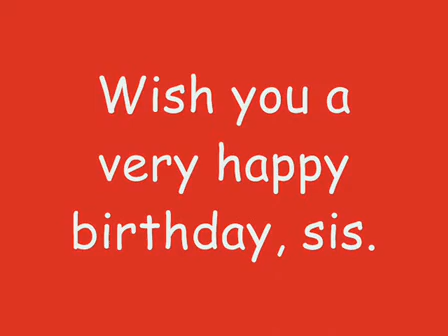Chuck Eaton - Woman